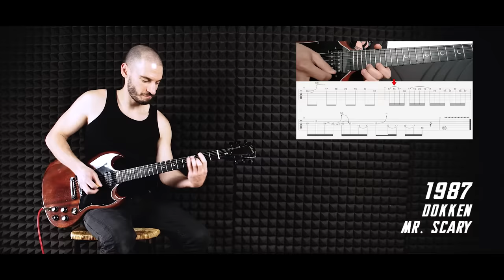HISTORY OF METAL - 1 Riff per Year from 1980 to 2022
DO YOU WANT TO LEARN GUITAR?

1980 – Judas Priest – Breaking the Law (0:00)
1981 – Motley Crue – Live Wire (0:13)
1982 – Iron Maiden – The Number of the Beast (0:30)
1983 – Dio – Holy Diver (0:44)
1984 – Iron Maiden – 2 Minutes to Midnight (1:07)
1985 – Anthrax – Madhouse (1:28)
1986 – Metallica - Master of Puppets (1:39)
1987 – Dokken – Mr. Scary (2:01)
1988 – Metallica – One (2:18)
1989 – Motley Crue – Kickstart My Heart (2:31)
1990 – Judas Priest – Painkiller (2:48)
1991 – Metallica – Enter Sandman (2:56)
1992 – Megadeth – Symphony of Destruction (3:12)
1993 – Burzum – Lost Wisdom (3:19)
1994 – Pantera – 5 Minutes Alone (3:33)
1995 – Fear Factory – Replica (3:55)
1996 – Sepultura – Roots Bloody Roots (4:12)
1997 – Rammstein – Du Hast (4:28)
1998 – Death – Spirit Crusher (4:42)
1999 – Korn – Falling Away From Me (4:54)
2000 – In Flames – Only For the Weak (5:03)
2001 – System of a Down – Chop Suey (5:24)
2002 – Opeth – Deliverance (5:39)
2003 – Avenged Sevenfold – Unholy Confessions (5:58)
2004 – Rammstein – Amerika (6:08)
2005 – Children of Bodom – Are You Dead Yet? (6:23)
2006 – Dragonforce – Through the Fire and Flames (6:38)
2007 – Arch Enemy – Revolution Begins (6:57)
2008 – Slipknot – Psychosocial (7:13)
2009 – Lamb of God – In Your Words (7:27)
2010 – Bullet for My Valentine - Your Betrayal (7:35)
2011 – Mastodon – Black Tongue (7:50)
2012 – Gojira – L'Enfant Sauvage (8:10)
2013 – Avenged Sevenfold – Hail to the King (8:24)
2014 – Slipknot – The Devil in I (8:40)
2015 – Ghost – Cirice (9:01)
2016 – Gojira – Silvera (9:25)
2017 – Kreator – Satan is Real (9:43)
2018 – Five Finger Death Punch - Trouble (9:53)
2019 – Korn – You'll Never Find Me (10:05)
2020 – Static X - Something of My Own (10:22)
2021 – Gojira – Another World (10:51)
2022 – Metallica – Lux Æterna (11:03)